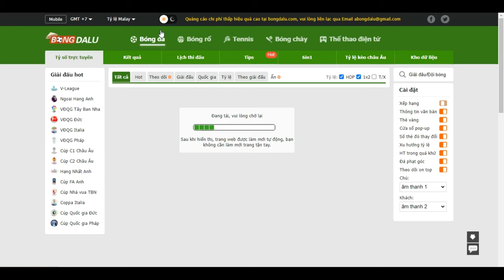Người thắng của hoạt động ngày 25/10!- Bongdalu.com- bóng đá anh